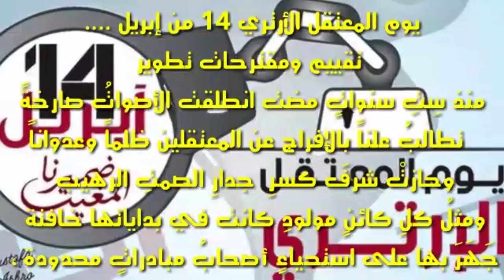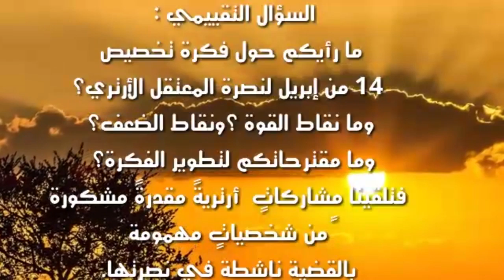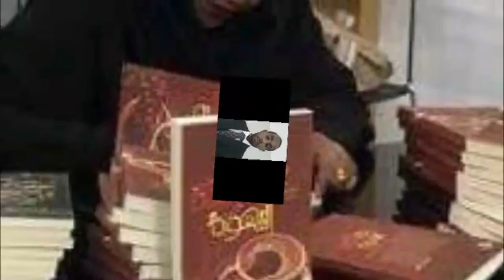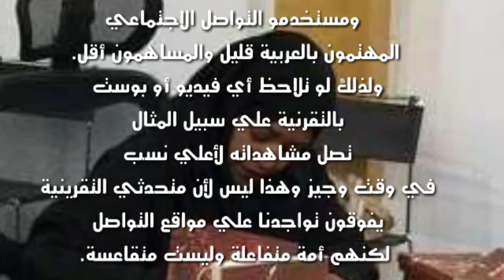ادال بتعاون مع زاجل تقييم حملة يوم المعتقل الارتري20170502